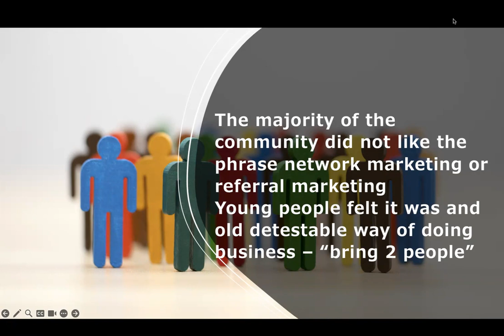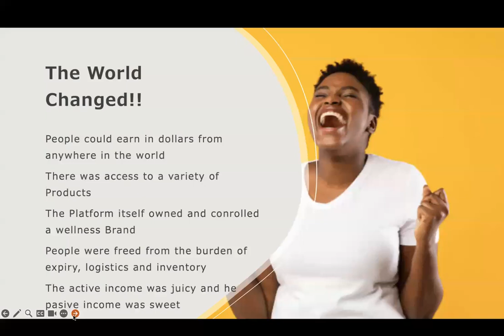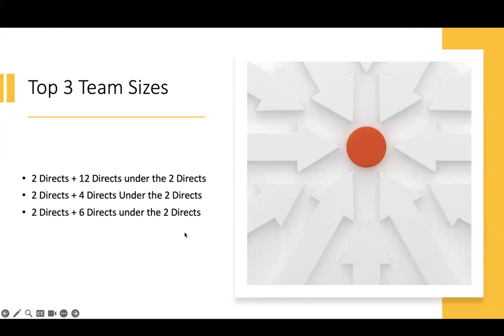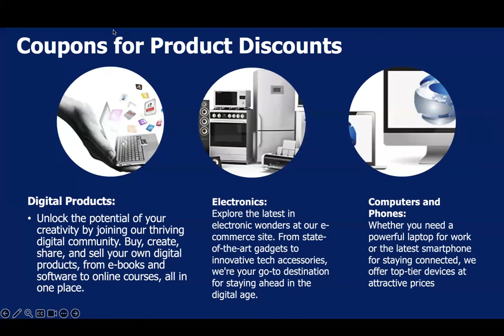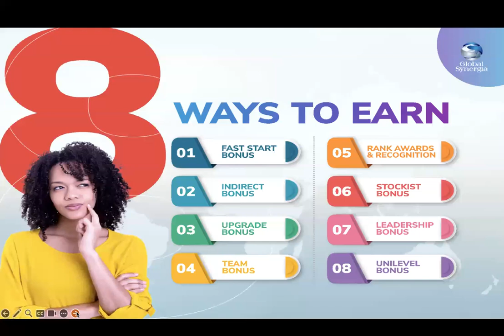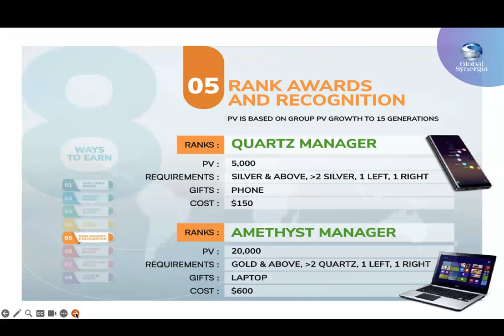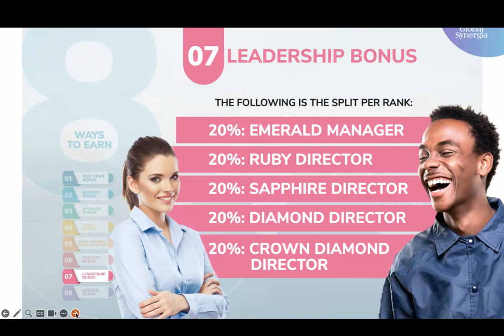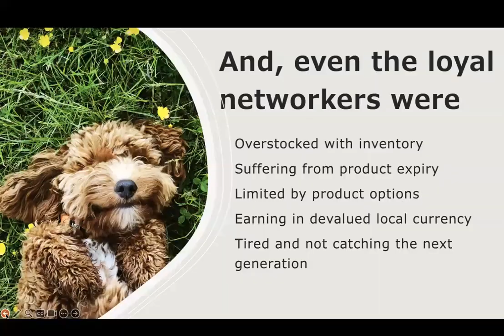Once upon a Time - The Global Synergia Story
The Story of how one opportunity changed the landscape of the referral marketing space forever